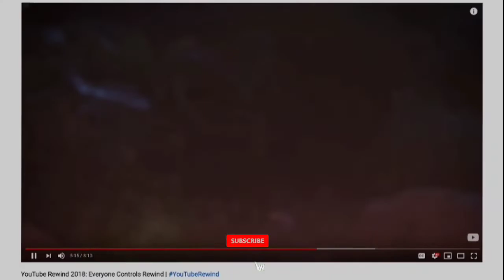5 घंटे में किया 1 Millon Subscriber || YouTube Records || PART 2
Hey Guys!